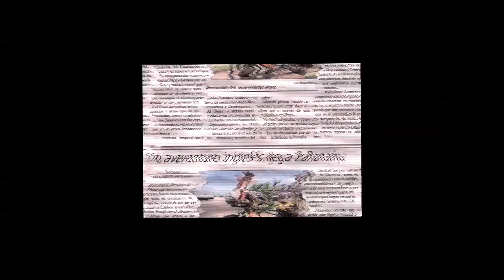DOMINIC GILL SHOWREEL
A snapshot of dominic's work, travel, life!